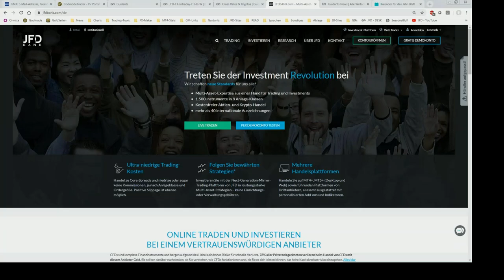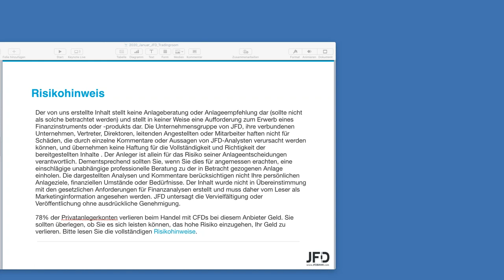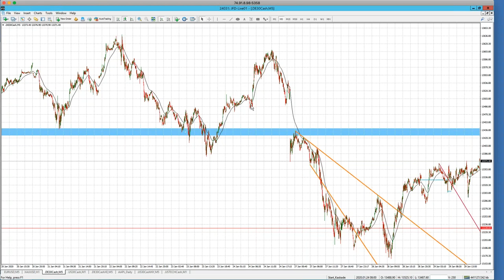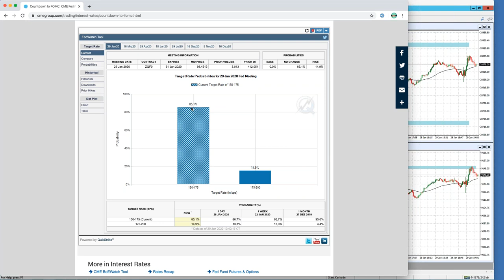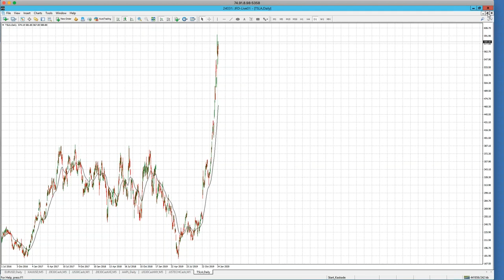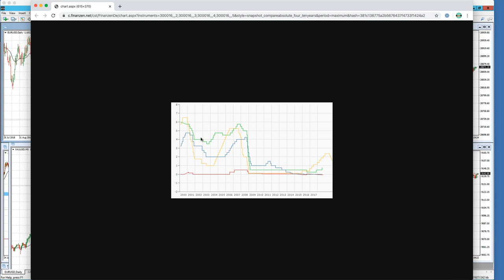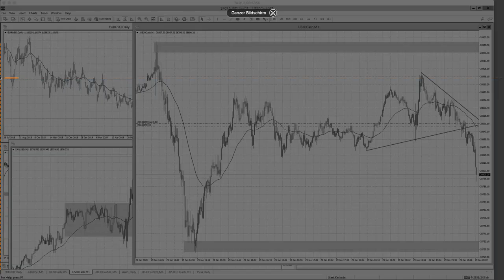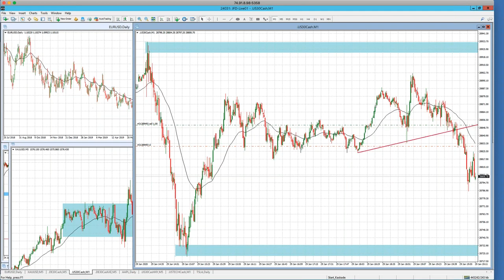FED Zinsentscheidung Januar 2020 - LIVE Trading Event - 29.01.2020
Erneut hieß es = LIVE dabei sein am Tag der Tage zum Zinsentscheid der US-Notenbank FED. Erwartungsgemäß erfolgte diesmal keine Zinssenkung jedoch konnte unser Gast Andreas Mueller (Bernecker1977) abermals seine Trading-Qualitäten im US-Leitindex Dow Jones mit Bravour unter Beweis stellen.